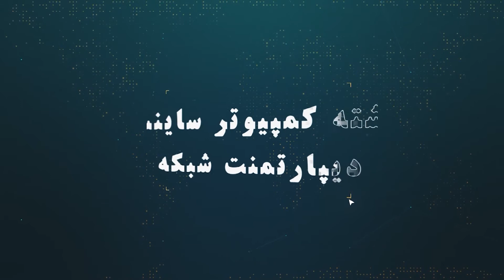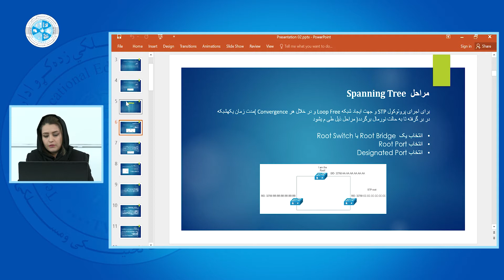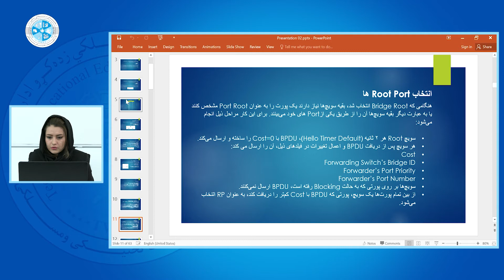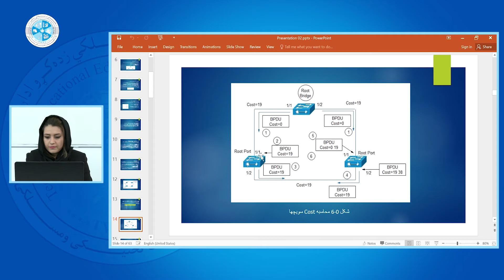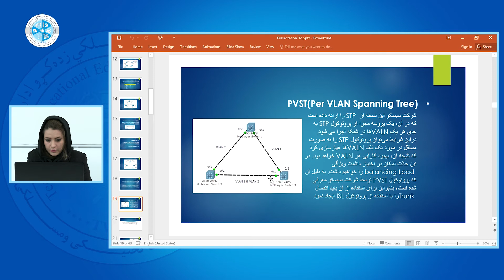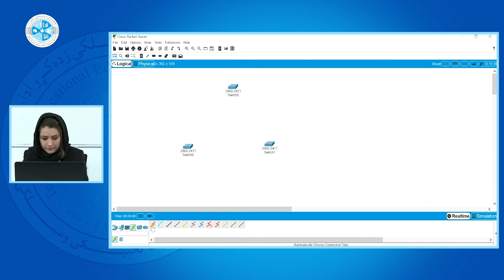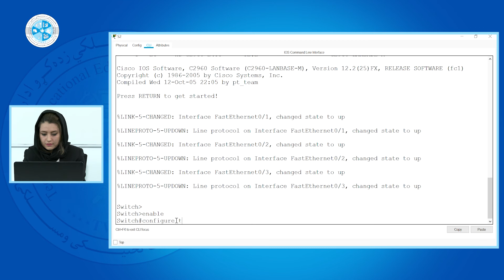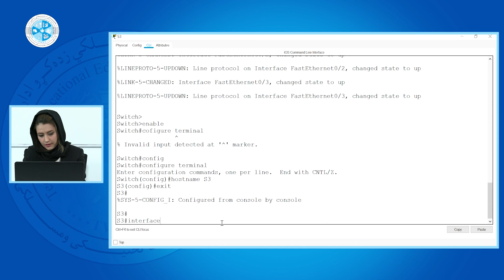Advanced Switching – Lesson 41 | STP(Spanning tree protocol) - درس ۴۱ - Advanced Switching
رشته: کمپیوترساینس
دیپارتمنت: شبکه
صنف: چهارده
سمستر: دوم
مضمون: Advanced Switching
موضوع: STP(Spanning tree protocol)
استاد: فرخنده محسینی

Faculty:  Computer Science
Department: Network
Class: 14th
Semester: 2th
Subject: Advanced Switching
Teacher: Farkhonda Mohsini